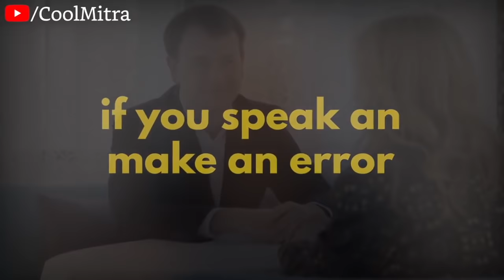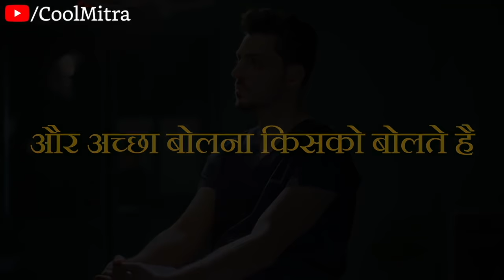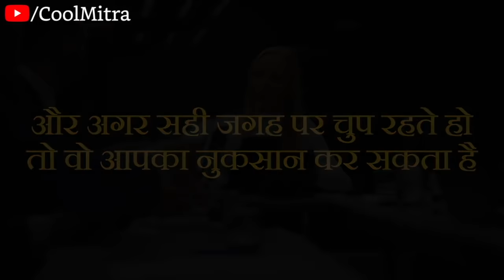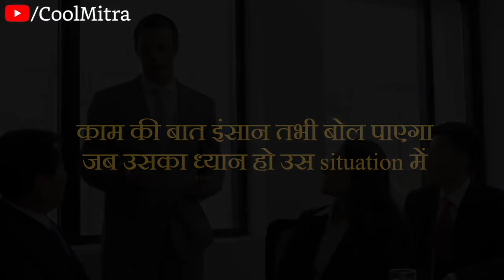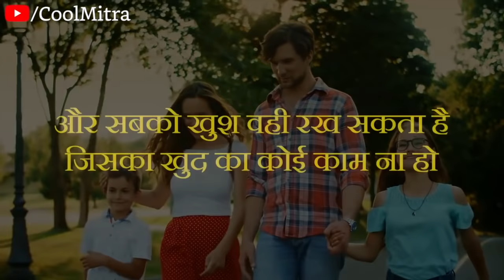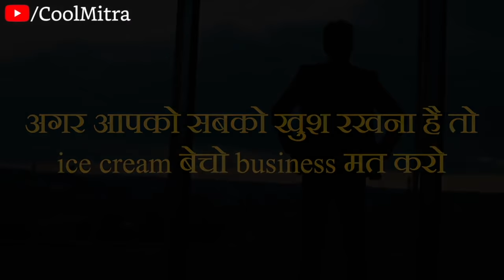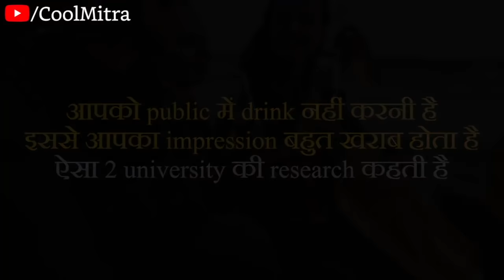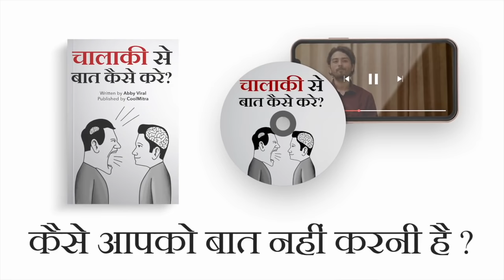चालाकी से बात कैसे करे? - COMMUNICATION SKILLS TIPS - How to Talk (in Hindi)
चालाकी से बात कैसे (Course + FREE PDF)

Video title: Chalaki se baat kaise kare, COMMUNICATION SKILLS, How to talk, how to win friends and influence people, Chanakya NIti.